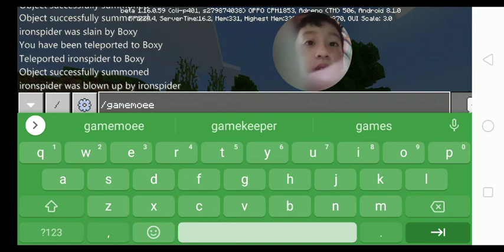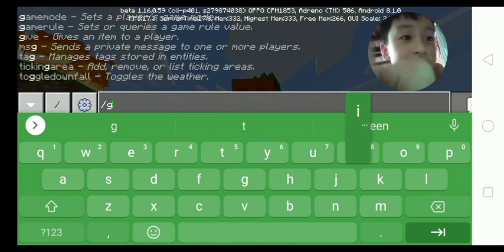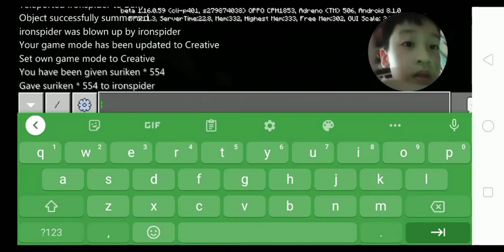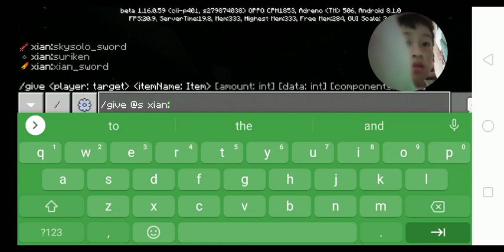Playing Minecraft but there's a boss Cowper creeper cow😅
Hi guys make sure to like this video to support me